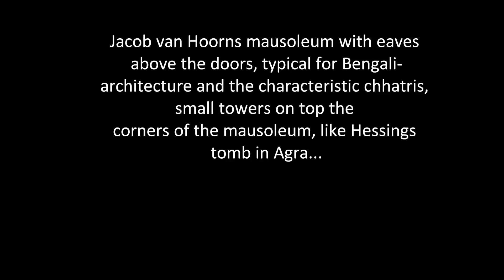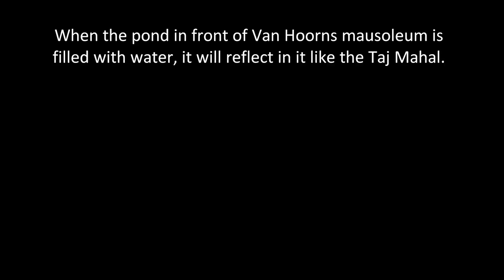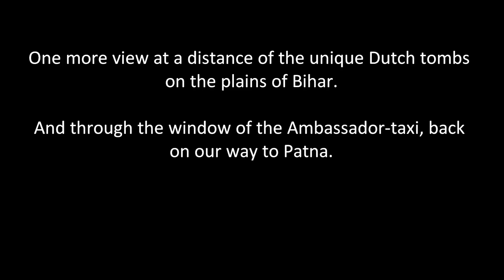Chhapra: Holland on the Ganges - The Lost Tomb.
In Chhapra (near Patna) I found the lost tomb of the Dutchman Jacob van Hoorn who was VOC-merchant and who died in Chhapra in 1712. I hoped to find this tomb but was not sure untill I saw it with my own eyes!
In Chhapra the Dutch had a walled saltpeter factory and settlement on the Ganges, as can be seen on paintings from 1671, made by Nicolaus de Graaff, a VOC-shipdoctor (see for pictures and details the chapter on Chhapra in my book 'De VOC in India').
Chhapra and Patna were the most land inwards (600 km) Dutch settlements in India. Both resorted under the main Dutch settlement in Bengal, Chinsura, near Kolkata/Calcutta.

Bauke van der Pol - VOC in India